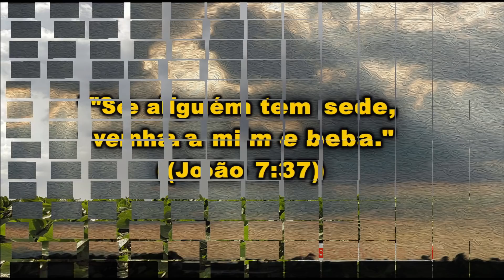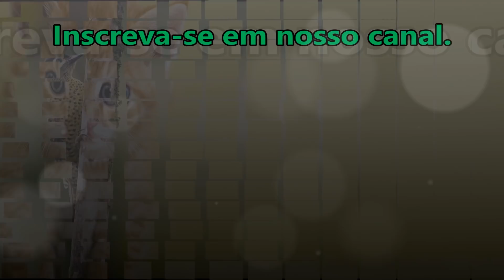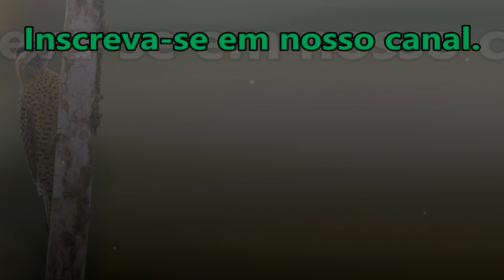PALAVRA DE PODER: SE ALGUÉM TEM SEDE...